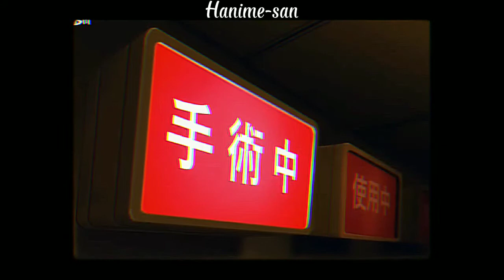Frill - [AMV] - Sapientdream - Pastlives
Artista: Sapientdream
Licenciado para o YouTube por: Create Music Group, Inc.;

Nirvana Digital Publishing, Create

Music Publishing e 6 associações de direitos musicais